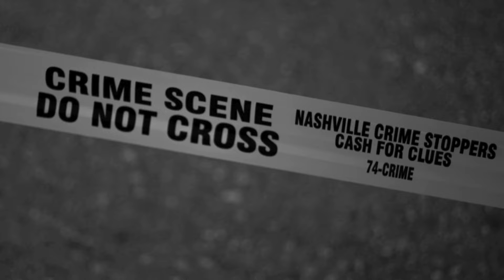Reported his wife's disappearance. The Jasmine Fiore and Ryan Jenkins Story.